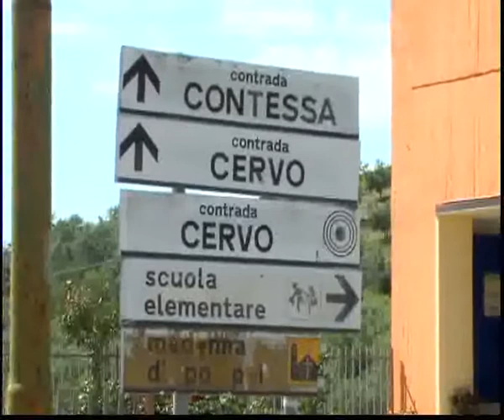Ariano, frana cervo